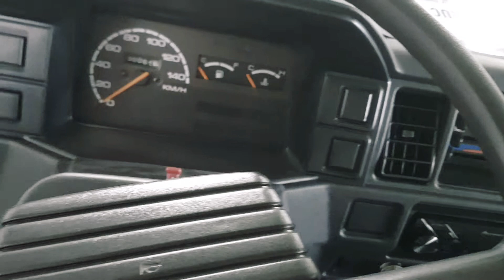Suzuki Carry Truck - Xe tải 5 tạ thùng kín nhôm siêu dài. Tối ưu công việc chuyên chở: 0989 888 507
Xe tải Suzuki 5 tạ thùng kín siêu dài giá tốt nhất. Nhiều ưu đãi khuyến mại lớn.
Xe Suzuki 5 tạ là hãng xe Nhật Bản mang trên mình chất lượng của người Nhật nên Suzuki 5 tạ rất được người tiêu dùng lựa chọn về tính bền bỉ độ an toàn cao và tiết kiệm nhiên liệu. Xe tải nhỏ của Suzuki sử dụng hệ thống phun xăng điện tử đa điểm, dung tích 970cm3 xăng 4 kỳ 4 xy-lanh thẳng hàng. Công suất cực đại 31kw/5.500rpm và mô-men xoắn cực đại 68Nm/3.000rpm. Hộp số 5 số tiến và 1 số lùi, hệ thống động cơ đạt tiêu chuẩn khí thải EURO 4 tiết kiệm nhiên liệu giảm lượng khí thải.
Đại lý chúng tôi hỗ trợ khách hàng mua xe trả góp nên đến 80% giá trị xe với lãi xuất thấp nhất hiện nay. Thủ tục nhanh gọn trong thời gian ngắn nhất có xe giao ngay.
Hỗ trợ đi đăng ký đăng kiểm cho khách hàng.
Hỗ trợ giao xe tận nhà cho khách hàng dù ở đâu.
Nguyễn Văn Hùng
Đại lý Suzuki Vân Đạo
Đc: Khu CN Lai Xá, Kim Chung, Hoài Đức, Hà Nội.